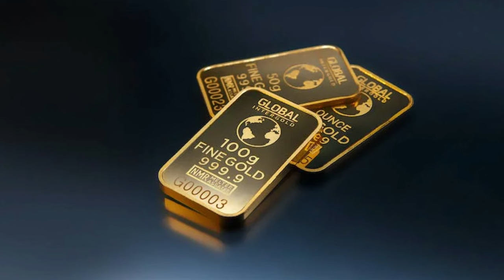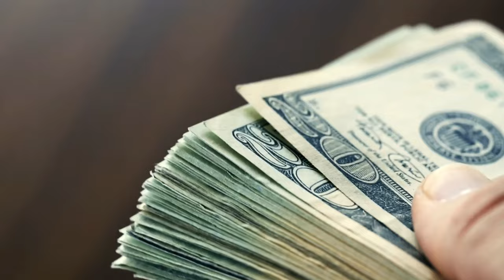Asics Best Running shoes | Asics GT 2000 (11) | Best Investment Pick | Hindi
Best Running shoes | Asics GT 2000 (11) | Best Investment Pick | Hindi

In this video we have covered the best running shoes for road running that is ASICS GT 2000 (11) its an upgradation from the previous asics gt 2000 (10). Asics GT 2000 is known for its comfort, stability, support, cushioning and overall running experience, as it can be a great for Road runners who want to run long distance like 10kms or above , and the people who has flatfeet or over pronation this Running shoes is great example of ASICS R&D, to know more watch the complete video .

✅ LINK OF THE RUNNING SHOES :👇🏻👇🏻

A) ASICS GT 2000 (11)

B) ASICS GT 2000 (10)

✅Link Of My Best Picks In Mid-Budget  Running shoes :  👇🏻👇🏻

1) Nike Revolution 7

3) Nike Downshifted 12

4) Adidas runfalcon 3.0